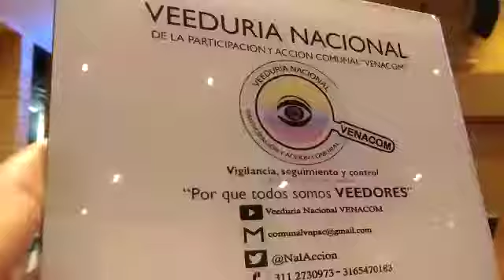Dr. Sergio Martínez Medina - Alto Consejero Distrital de TIC - II - 17/09/2019 – VENACOM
Desde la Veeduría Nacional de la Participación y Acción Comunal VENACOM se realiza seguimiento a las diferentes acciones generadas en la comunidad y que afectan directa e indirectamente a tod@s nuestros afiliados de la Acción Comunal, en esta ocasión realizamos acompañamiento al “Congreso Internacional de Transparencia y Gobierno Abierto” organizado por la Alcaldía de Bogotá y la Veeduría Distrital, con la participación de la Unión de Ciudades Capitales Iberoamericanas – UCCI.

En el evento se abordaron tres ejes temáticos afines para las capitales del mundo como son Participación, Transparencia y Colaboración en la Gestión Pública.

“La corrupción es un problema multidimensional, en la medida en que afecta de manera directa la gestión administrativa, la prestación de bienes y servicios de calidad a la ciudadanía, y compromete la garantía efectiva de derechos fundamentales. Por esta razón, este documento presenta la Política Pública Distrital de Transparencia, Integridad y No Tolerancia con la Corrupción como respuesta a la debilidad institucional para prevenir, investigar y sancionar las prácticas corruptas en el Distrito Capital que involucran tanto al sector público como al privado y a la ciudadanía”.

La actividad contó con la participación especial de invitados internacionales como Álvaro Ramírez Alujas, del Instituto de Asuntos Públicos de la Universidad de Chile, y José Antonio Ochoa, director del Departamento de Transparencia y Lucha Contra la Corrupción de La Paz, Gabriela Zuquilanda Peralvo, directora metropolitana de Relaciones Internacionales de Quito; Lilian Galeano, directora general de Planificación e Innovación Estratégica de Asunción, y Rejane Vaz de Abreu, coordinadora de Gobierno Abierto de la Contraloría General de Brasilia.

Buscando identificar aquellas experiencias y prácticas exitosas en materia de políticas, programas, modelos, estrategias, proyectos y servicios orientados al abordaje de la problemática de la corrupción, del fortalecimiento institucional, el gobierno abierto y el control social con el propósito de documentar experiencias relevantes en esta temática, así como identificar propuestas de acción complementarias y articular los esfuerzos institucionales.